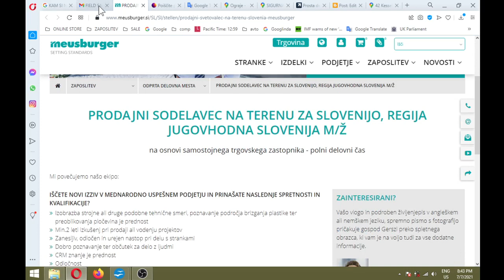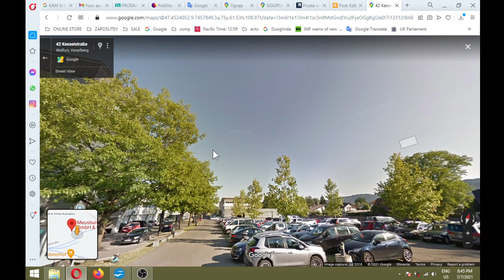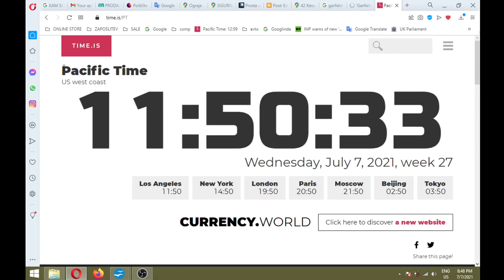MK ULTRA Austrian Meusburger Georg GmbH & Co near Switzerland Germany and Liechenstein